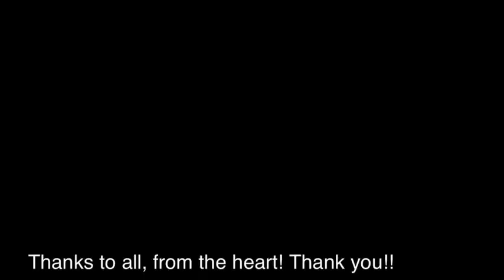Sicily 2012, A Fantastic Summer!